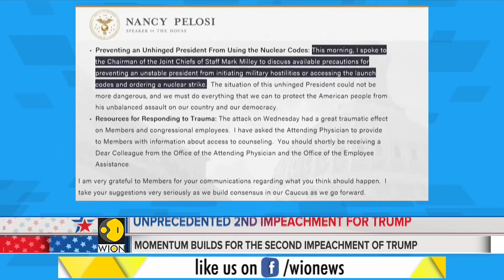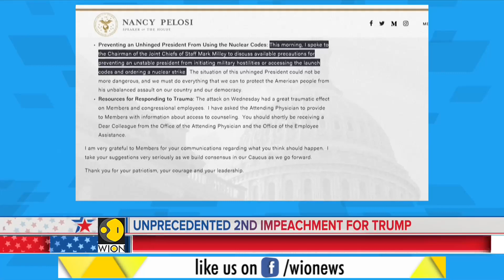Biden says Trump is unfit, but impeachment is for Congress to decide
U.S. President-elect Joe Biden said he had believed for a long time that President Donald Trump was not fit for office, but it was up to Congress to decide on a second impeachment of the Republican president after Wednesday's storming of the Capitol.